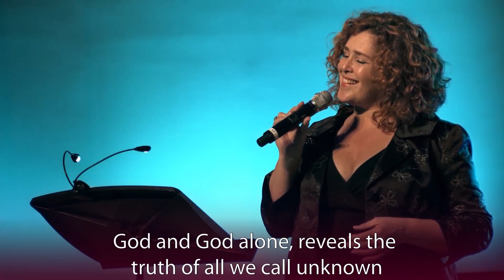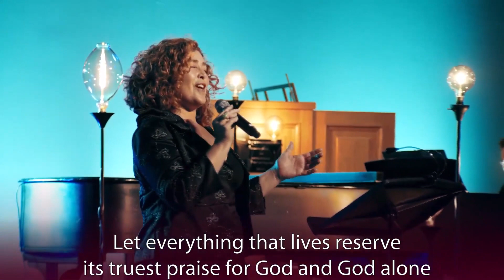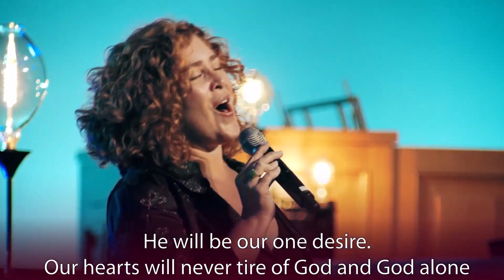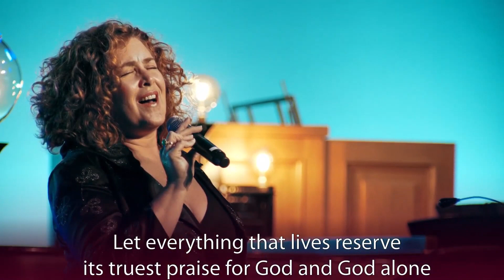God and God Alone Phill McHugh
Kelli Estes, soloist